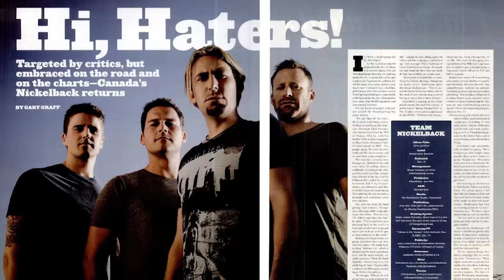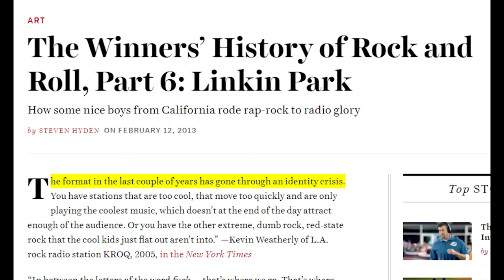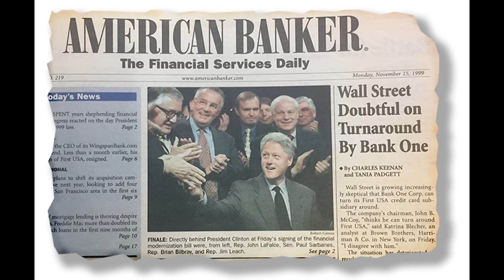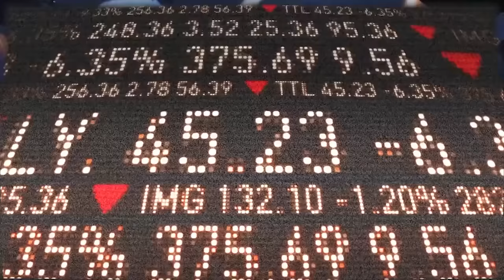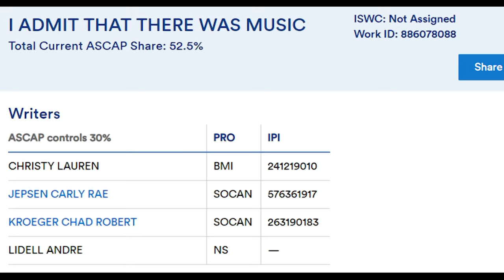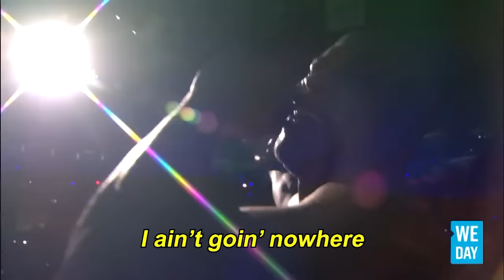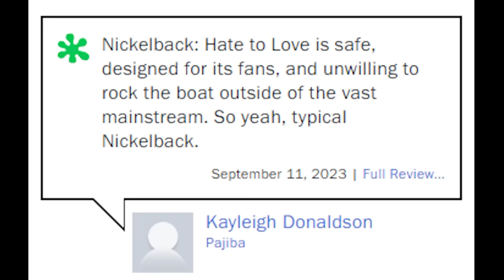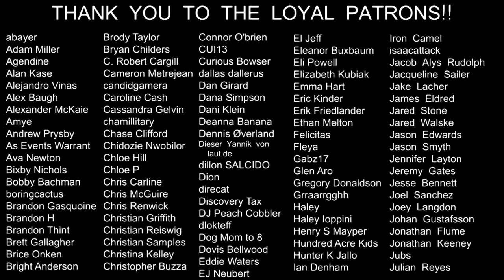TRAINWRECKORDS: Nickelback's "No Fixed Address"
How can the most hated rock band in the world turn it around when the world has turned against rock?

 / toddintheshadows